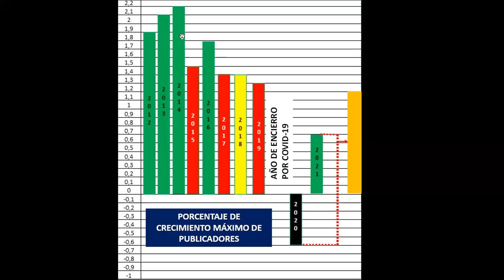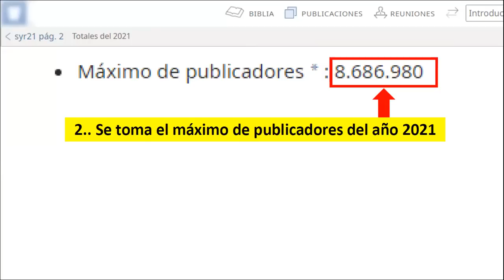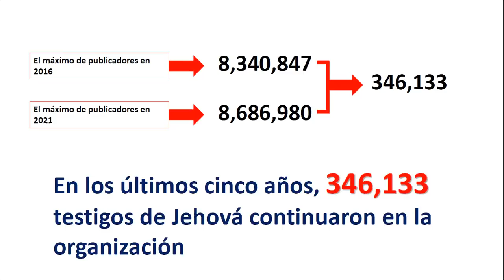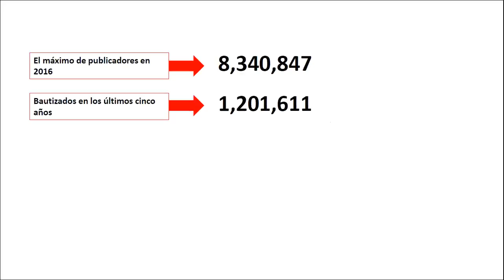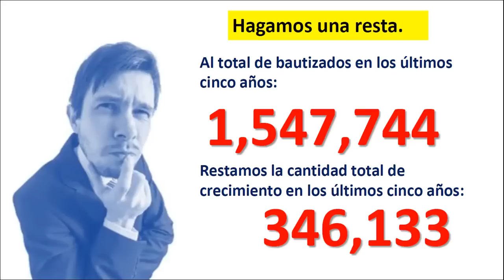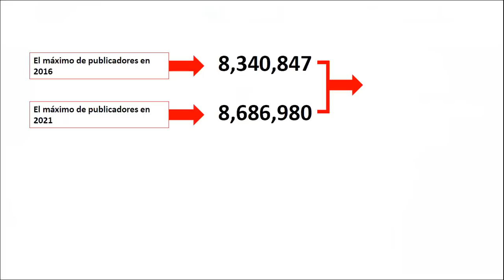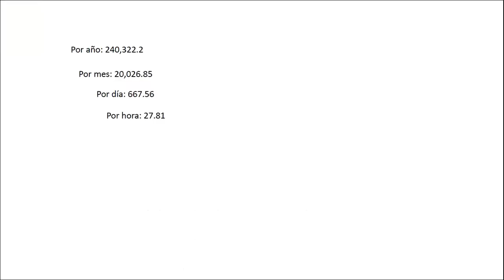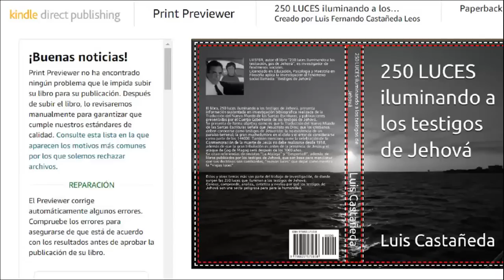TESTIGOS DE JEHOVÁ. ¡1,201,611 TESTIGOS ABANDONARON LA ORGANIZACIÓN!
Conoce como 1,201,611 testigos de Jehová abandonaron la organización. Se fueron, despertaron, los testigos de Jehová se desmoronan.
LINK para adquirir el libro "250 LUCES ILUMINANDO A LOS TESTIGOS DE JEHOVÁ"